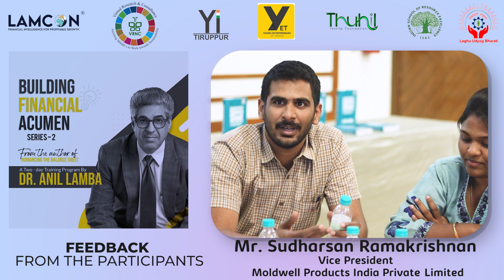VRNC| Lamcon| Feedback-BFA Session| Shri. Sudharshan Ramakrishnan of Moldwell Products India Pvt Ltd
Watch how BFA Session helped Shri. Shri. Sudharshan Ramakrishnan of Moldwell Products India Pvt Ltd to gain more confidence to read the Financial Statements.

Would you Like to Participate in our Future Sessions? Plz, Register to get Latest News and announcements about BFA Program

Program Content
• Appreciation of the key Financial Statements
• Closer look at a Balance Sheet
• Profitability Management
• Cash Flow Management
• Marginal Costing Principles
• Reading of Fund Flow Statements

Together we transform our cluster. Our Random acts towards building Sustainable Cluster.

Raman Azhahia Manavalan | CEO
VRNC